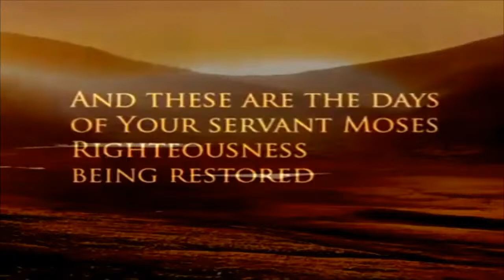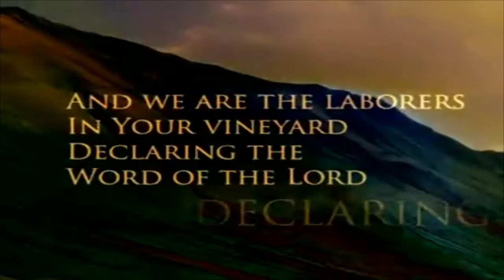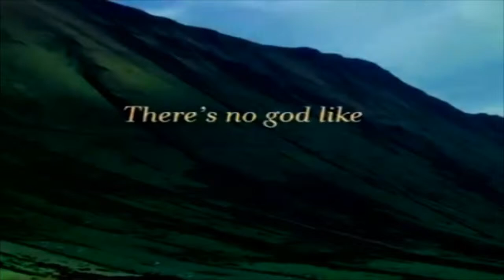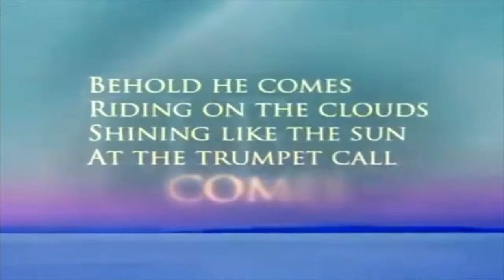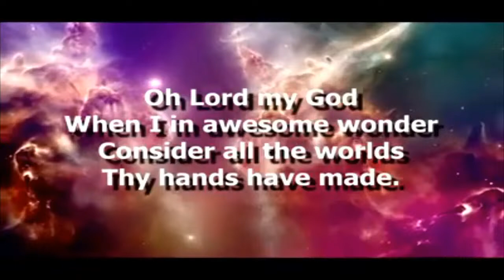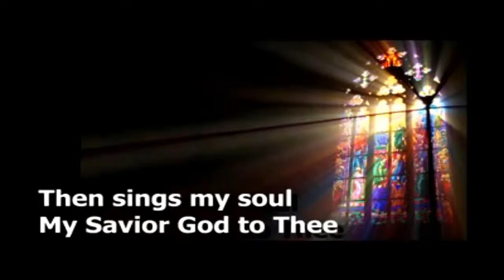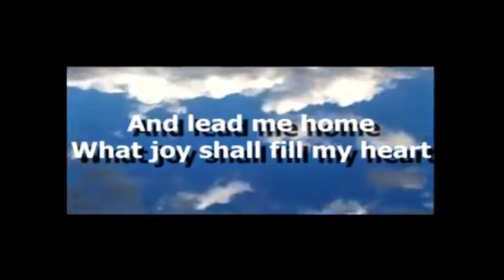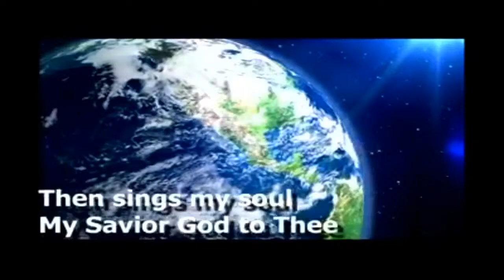Begrafnisdiens van wyle Kathleen Stapelberg - 27 Januarie 2021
Begrafnisdiens van wyle Kathleen Stapelberg